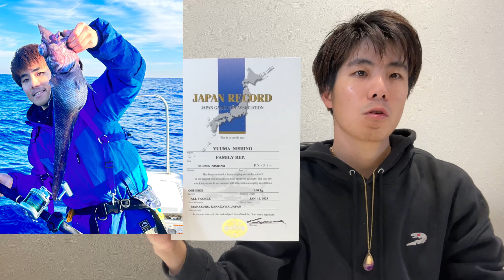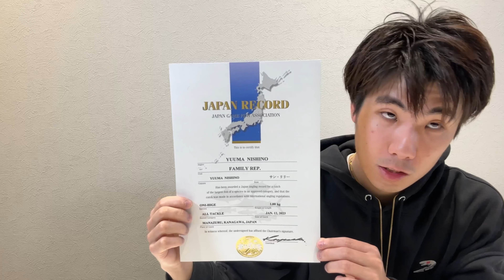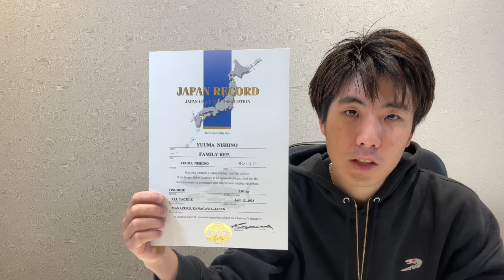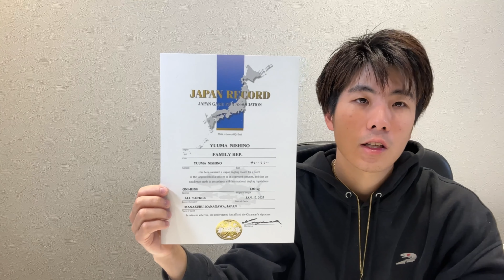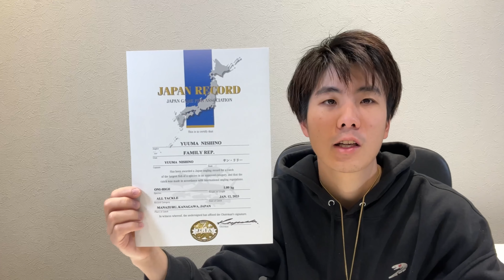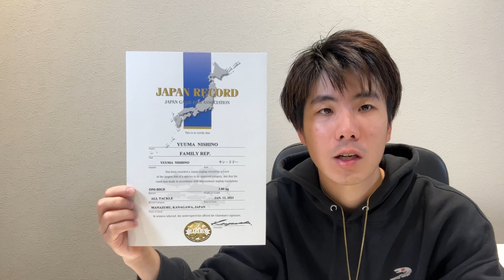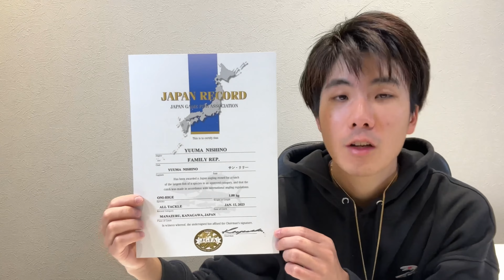【ご報告】深海１０００mクラスで釣り上げた深海魚が再び【公式】日本記録に！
国際ルール（IGFAルール）に則って釣り上げた魚が新たに日本記録に認定されました！